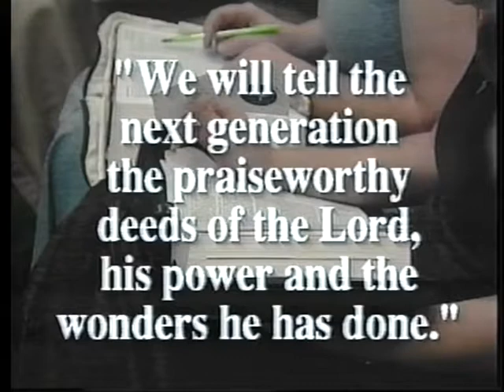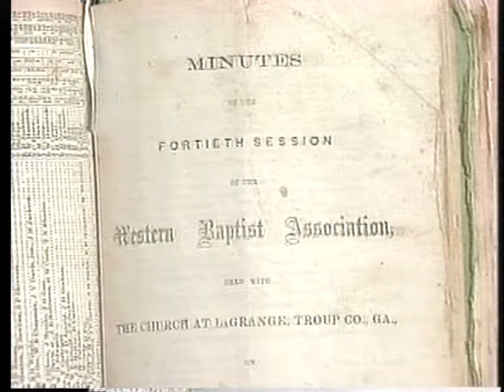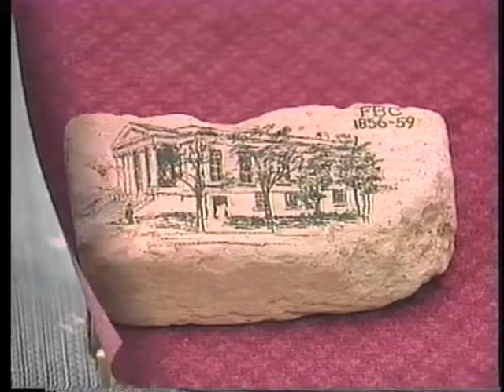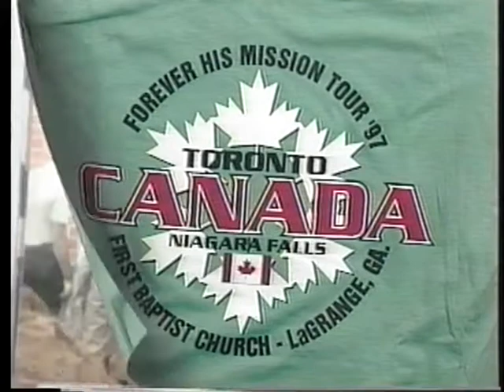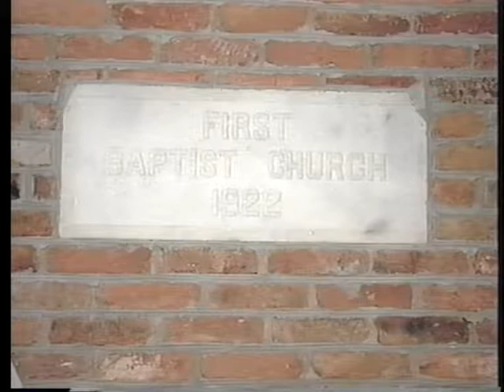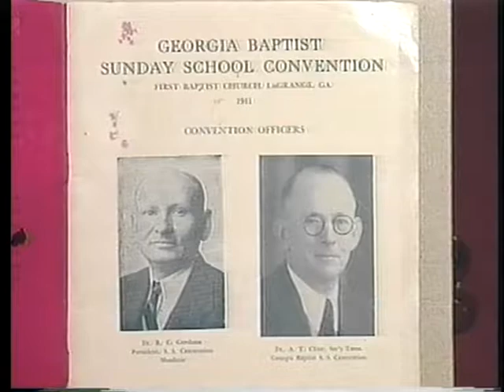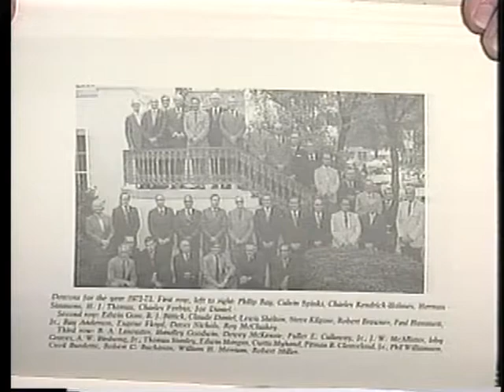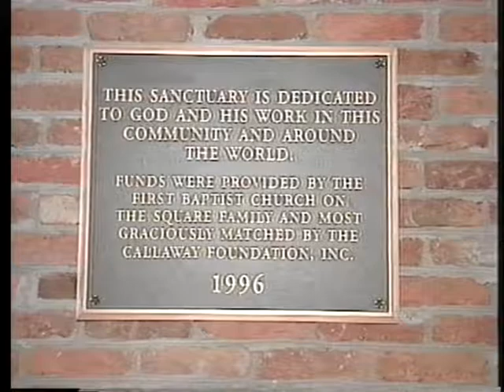FBC, Our Heritage by Julia Dyar & Kaye Lanning Minchew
This overview of the history of First Baptist Church of LaGrange was prepared and narrated by Julia Traylor Dyar and Kaye Lanning Minchew in 1997.  They used historical photographs and documents to illustrate the history and growth of the church.